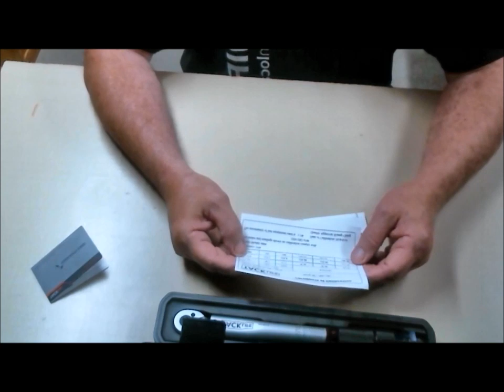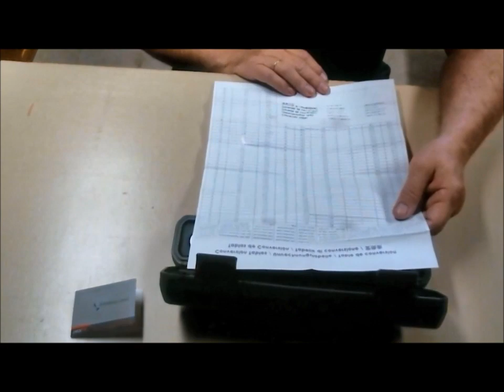Déballage clé dynamométrique Tacklife prise 1/4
Déballage d'une clé dynamométrique de marque Tacklife, a prise 1/4.
Couvrant les couples de 20-200 po/lb , 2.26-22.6nm.
Inclus une rallonge 1/4, et un adaptateur de 1/4 vers 3/8.
Dans un solide boitier en plastique afin de protéger l'outil.
Garantie de 1 an.
Disponible chez Amazon.ca
Tacklife # HTW4A

Si vous avez aimé cette vidéo abonnez-vous en cliquant sur l'icone en bas à droite de la vidéo ainsi que sur la cloche de notification, afin de ne manqué aucune des prochaines vidéos qui seront mise en ligne.
Vous pouvez aussi cliquer sur "J'aime" et partager cette vidéo.
Si vous avez moins aimé vous pouvez me laissé un commentaire.